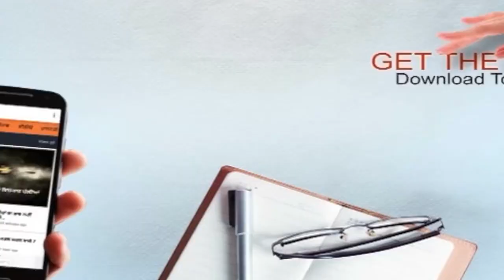ਲੁਧਿਆਣਾ ਦੀ ਮੰਡੀ ਦੇ ਫੀਸ ਕਾਊਂਟਰ 'ਤੇ ਅਧਿਕਾਰੀਆਂ ਦਾ ਛਾਪਾ